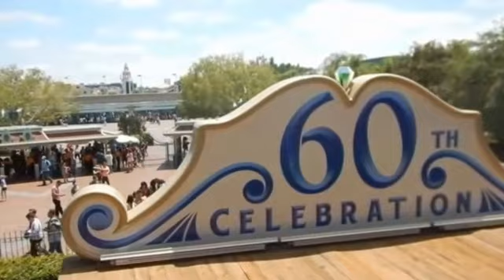Disneyland Railroad round trip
Take a tour around Disneyland Park